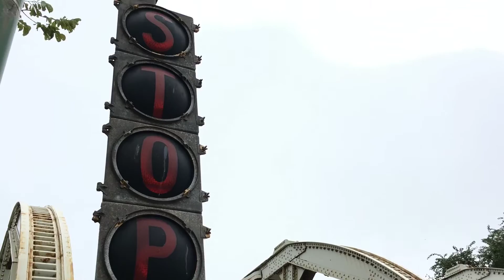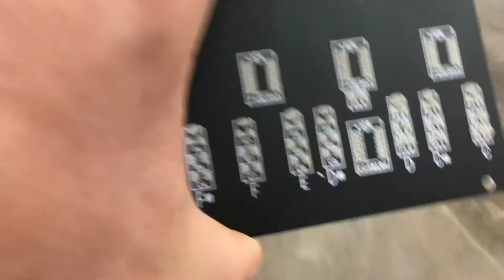000033 make a hyve synth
chicago 2